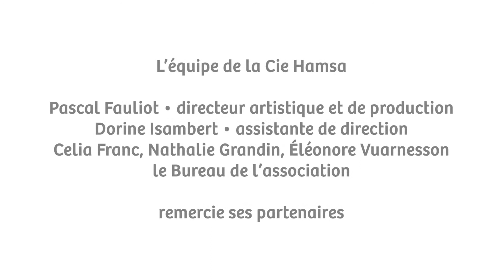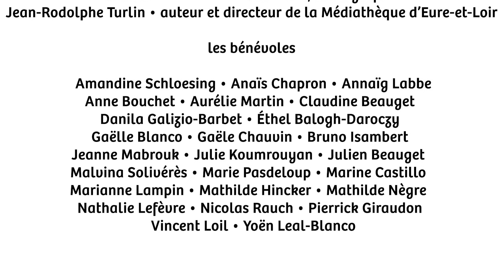Catherine Zarcate pour le "Cabaret Contes" des Rencontre du Légendaire confinées - Cie Hamsa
La conteuse et auteure Catherine Zarcate, invitée d'honneur des Rencontres du Légendaire 2020, nous a envoyé sa participation au "Cabaret Contes" pour palier au contexte sanitaire et en toute sécurité.
Organisé dans le cadre de la version confinée des "Rencontres du Légendaire", salle Malraux à Luisant le 21 novembre 2020, temps fort du festival "Le Légendaire".